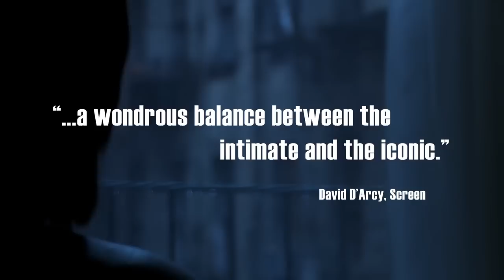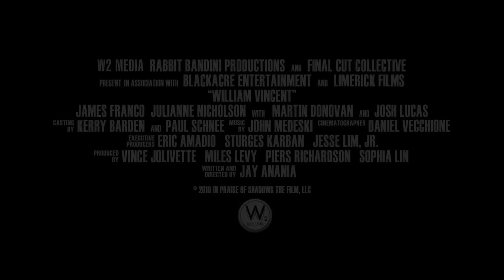'William Vincent' Trailer